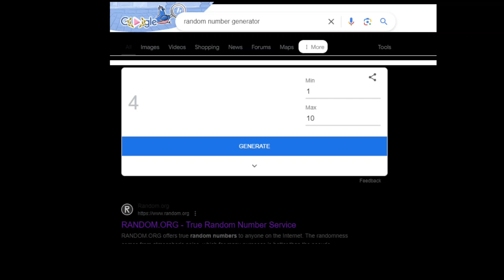Day 212 of 365 Days of Drawing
We are on day 212 of 365 Days of Drawing. Here we have number 48!